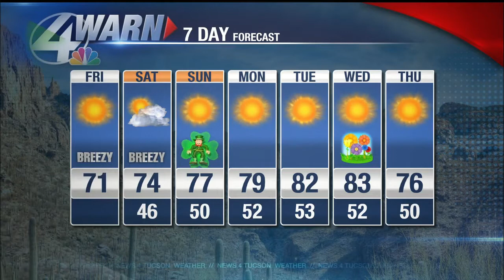Allie Potter's Friday Forecast